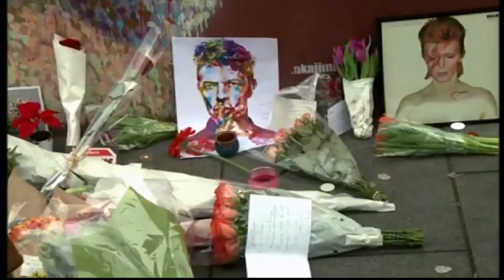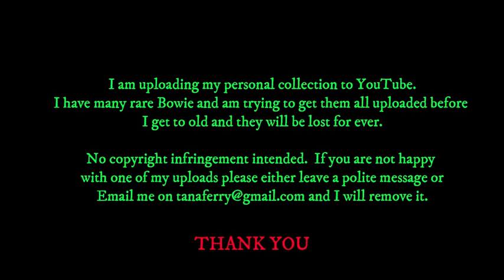David Bowie - Music Legends We Lost in 2016 - Sky Arts Special (Just The Bowie)